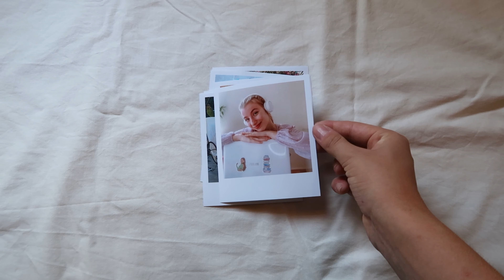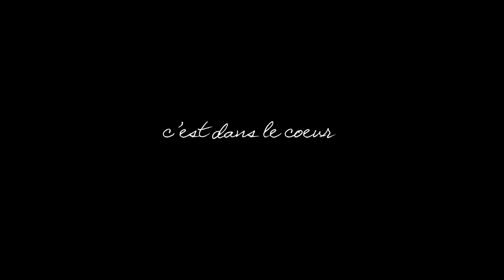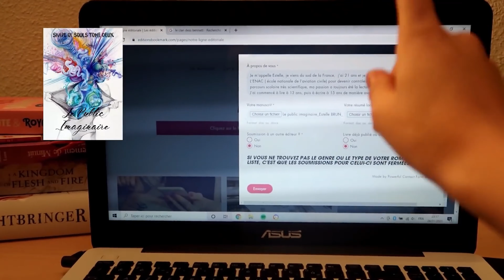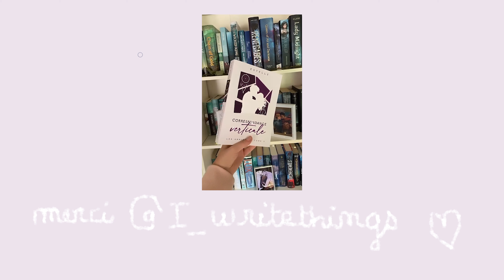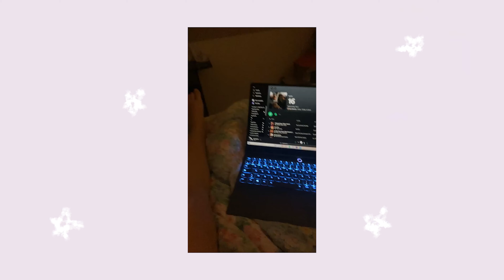Merci pour cette deuxième année de folie ♥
Hello ! Le 23 aout dernier, nous avons fêté les 2 ans de cette chaine. J'ai versé ma petite larme, et aujourd'hui je vous propose de faire un petit retour sur tous les moments marquants de cette deuxième année, car ça oui, elle était bien animée.
Merci encore et encore à vous tous, et c'est parti pour la saison 3 !

🌸about me 🌸:
je m'appelle Estelle.
j'ai 21 ans.
je filme avec un canon G7 mark II.
je monte avec première rush.
micro : Bird UM1
lumières : ring light amazon

Merci d'avoir passé un moment dans mon univers !! Bisous bisous ♥♥